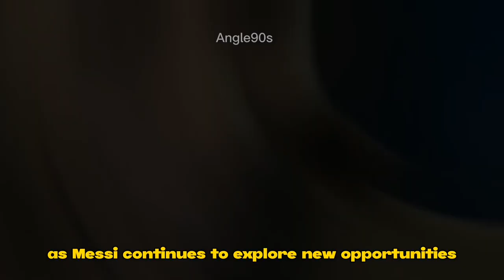Thierry Henry's Emotional Plea to Messi: Come Back to Barcelona for the Love of Football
Thierry Henry, a renowned footballer and former teammate of Lionel Messi, expressed his
opinion on Messi's future in a thoughtful and nuanced manner. In Henry's view, it would be ideal for Messi to complete his illustrious career at Barcelona, on the European stage. However, beyond that point, the Frenchman admitted uncertainty, acknowledging that Messi's departure from Barcelona left a bitter taste in his mouth.

Henry's comments underscore the complex nature of Messi's relationship with his former club, Barcelona. While Messi has achieved unparalleled success and acclaim as a Barca player, his departure from the club in the summer of 2021 was surrounded by controversy and acrimony. For many fans, Messi's departure represented the end of an era, one marked by consistent success and individual brilliance.